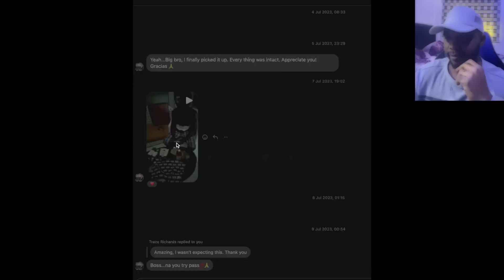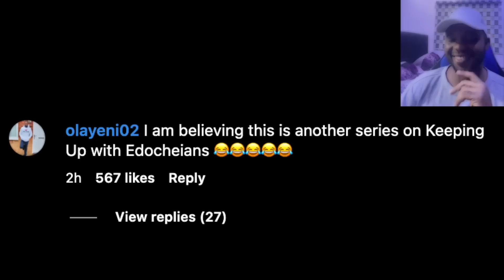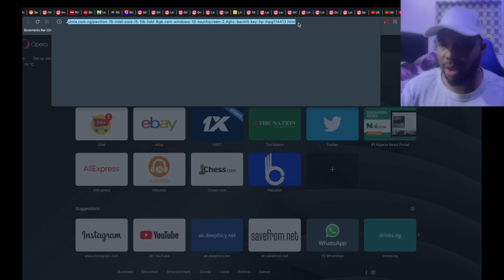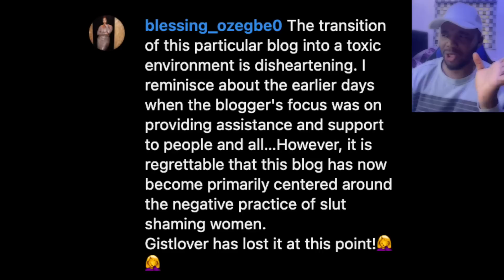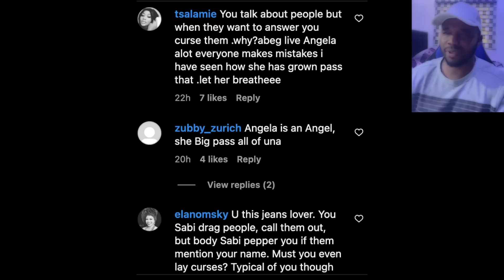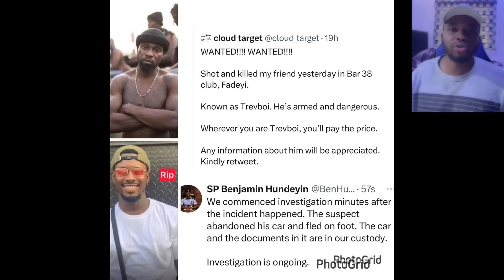JUDY EDOCHIE FINALLY STRIKES X RITA DOMINIC AND THE DOWNFALL OF GISTLOVER??